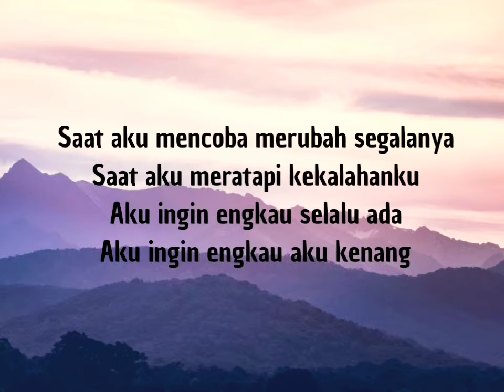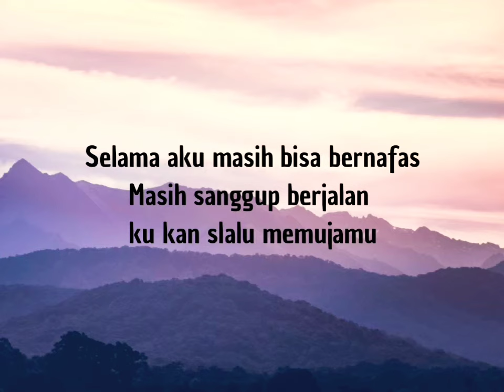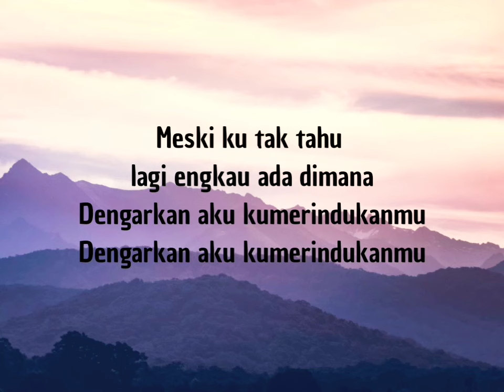MERINDUKANMU d'masiv lirik 💜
I hope you enjoy this video lyrics🌸